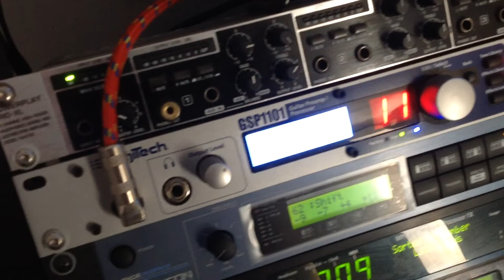Outboard rack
Outboard rack for sale. TC Helicon voiceworks boxed mint, Digitech GSP1101 vgc, Lexicon MPX 1 vgc and serviced, Yamaha Rev 500 avg cond, Samson s curve 231 EQ vgc boxed, Samson s curve 215 mint boxed, Samson s 3 x over boxed mint, Samson scom plus limiter, boxed mint, Yamaha P2500s power amps, good cond and serviced, Rack unit for studio 20 unit, all power cables 2 x mains distributions racked, 1 rack shelf and 1 1u blanking plate.